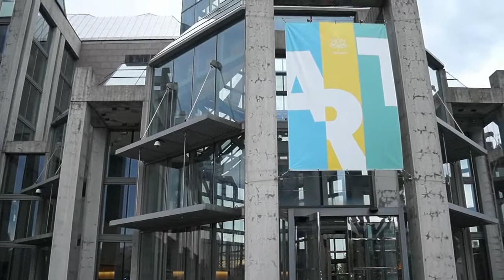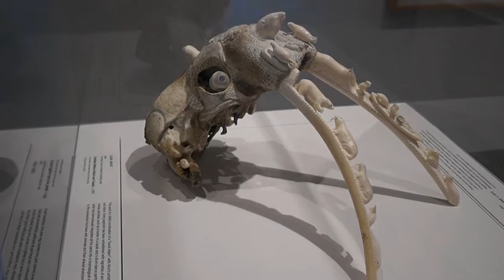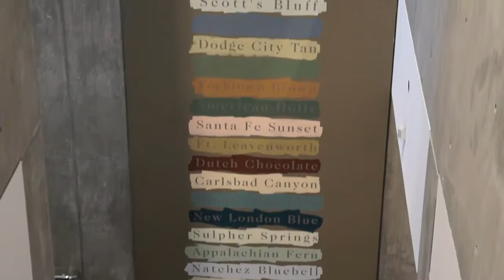Exploring National Art Gallery: Ottawa ON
A visit to Ottawa, Ontario just isn’t a visit without a peek inside the Canada National Gallery. Situated just off Sussex Dr. about 10 minutes from Parliament Hill, the National Galley boasts several stories of media. From drawings, to prints, to sculptures. There are even several videography exhibition pieces. Amidst all the lovely art are several common areas which offer a serene, almost spiritual atmosphere to read or simply contemplate life. If you’re an avid lover of art, you can easily find yourself exploring the gallery for an entire day. Most people should set aside a minimum of 2 hours if you intend to walk through the entire gallery. As wonderful as some of the art was, the food offered in the main sitting foyer was the real surprise. This was honestly one of the best eating experiences I’ve had in Ottawa thus far.

All video and photography in this video has been recorded and edited by the user of this channel.

Source/credit:
Personal video footage
Personal photo renders